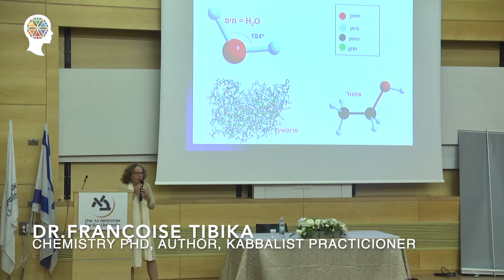Invitation to the Exploring Consciousness Symposium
Have you ever wondered, what is the essence of consciousness?

It is the mysterious dilemma in most philosophical and scientific arenas, in science often now considered to be the ‘hard problem’.

Throughout the ages, authentic spiritual traditions have provided countless insights into the mysterious domain of both individual and universal consciousness, not simply as a philosophical endeavour, but as a practical tool for wiser living and a happier existence.

This weekend is dedicated to those who are curious to discover a new paradigm of life and the reality in which we live.

Join us for a weekend of exploration into the unlimited universe of consciousness, led by inspiring speakers who have ventured beyond the mysterious realms where science and ancient spiritual traditions intersect.